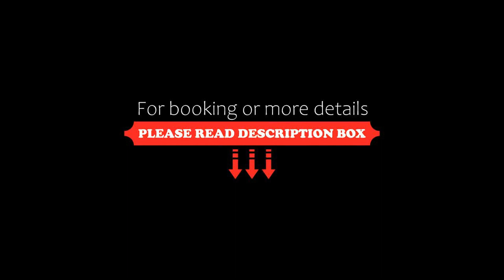Hotel Apartamentos Loto Conil, Conil de la Frontera, Spain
About Property:
The Hotel Apartamentos Loto Conil is a practical complex located on the South coast of Spain, 1 kilometre from the beach, boasting its own outdoor swimming pool, and free WiFi.
Lying just inland from the Costa de la Luz beaches, accommodation at the Loto Conil is bright and well-equipped, with flat-screen TVs and air conditioning. You can prepare your own meals in your kitchen, where you will find a dishwasher for your convenience.
Hotel Apartamentos Loto Conil also offers bicy...
Property Type: Hotel
Address: Carretera 39, 11140 Conil de la Frontera, Spain
Searching For
1. Hotel Apartamentos Loto Conil - Conil de la Frontera - Spain
2. Hotel Apartamentos Loto Conil - Conil de la Frontera - Spain Address
3. Hotel Apartamentos Loto Conil - Conil de la Frontera - Spain Rooms
4. Hotel Apartamentos Loto Conil - Conil de la Frontera - Spain Amenities
5. Hotel Apartamentos Loto Conil - Conil de la Frontera - Spain Offers and Deals
Audio Credit:
Track Title: Subway Dreams
Artist: Dan Henig